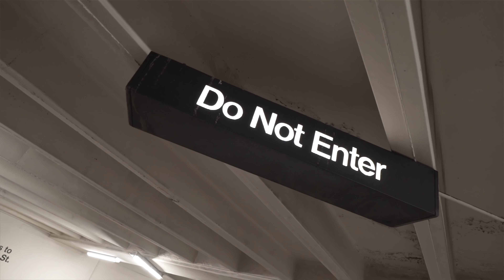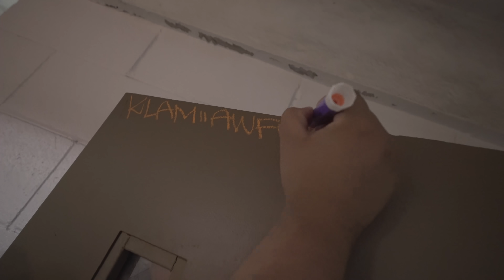Fenix Flexin Feat. Lil Bean - Hottest In My City (Official Music Video)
Brand new video by Fenix Flexin with Lil Bean: Hottest In My City!